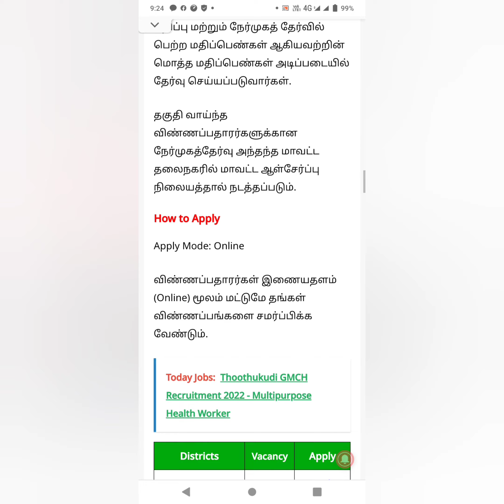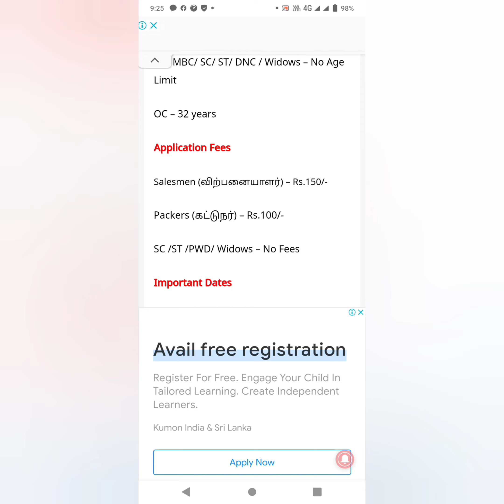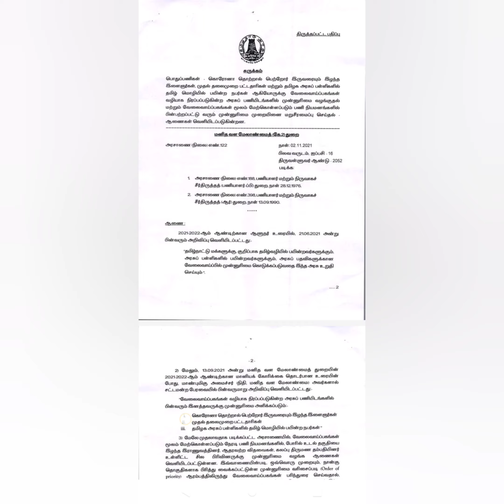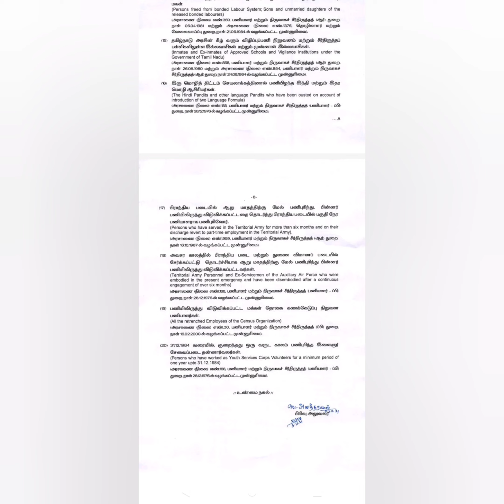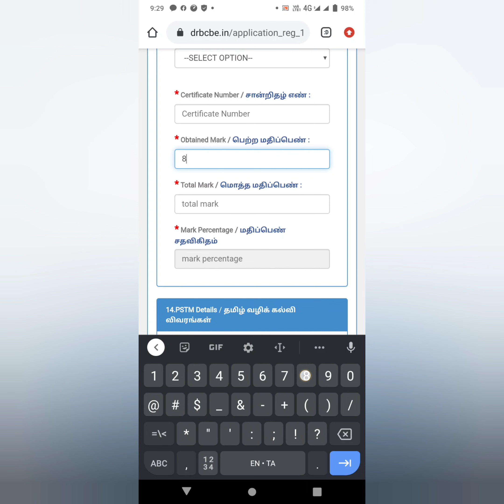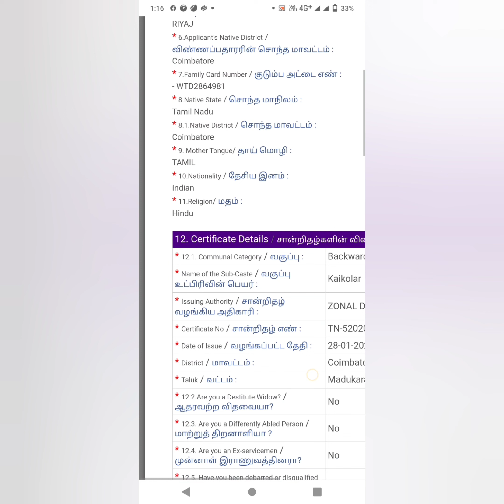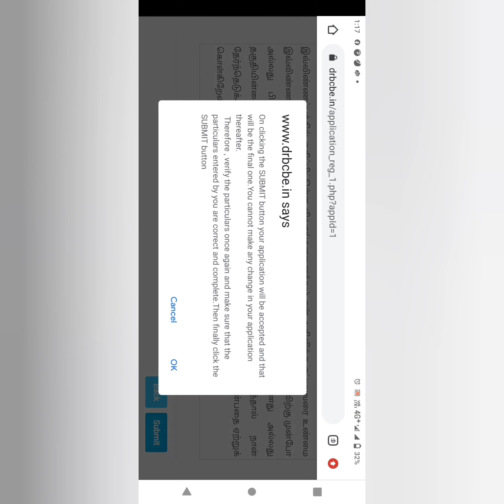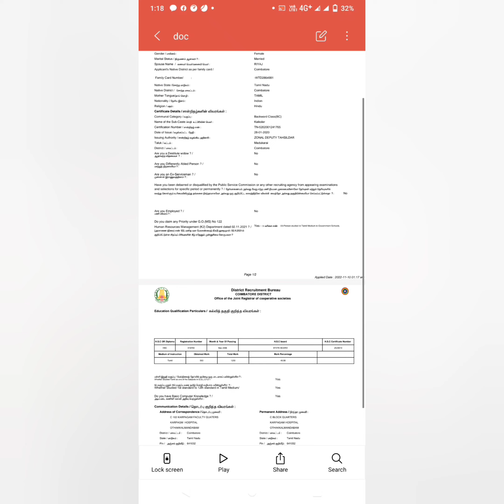தமிழக ரேஷன் கடை விற்பனையாளர்/கட்டுனர் பணிக்கு விண்ணப்பிப்பது எப்படி?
TNPDS RECRUITMENT 2022